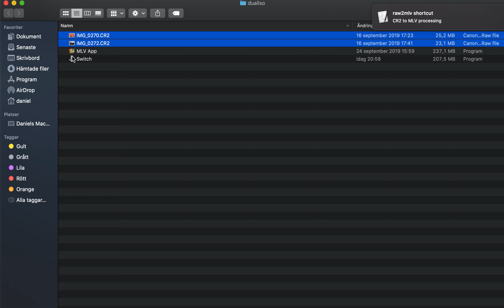raw2mlv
Using Ilia3101 raw2mlv tool converting dualiso CR2 files into MLV files. Opens up fine in MLv App. Just drag dualiso CR2 files on to "Switch".
Only active when on Mac OS Catalina.